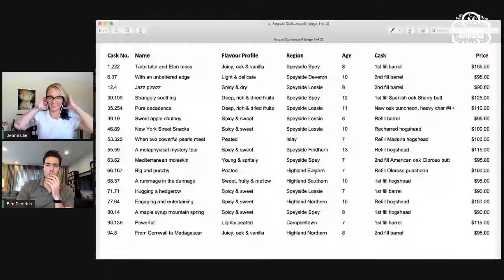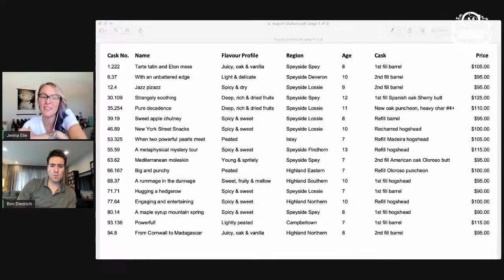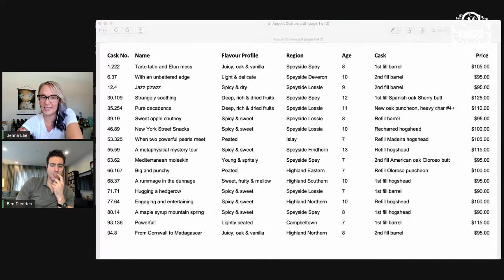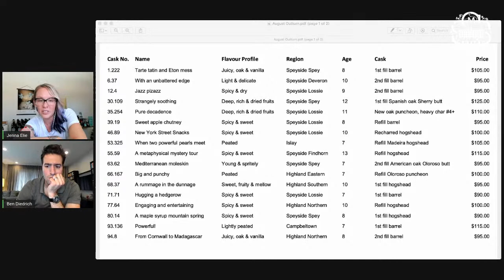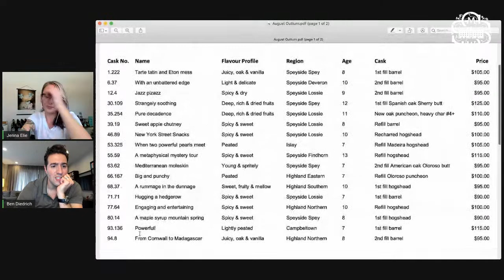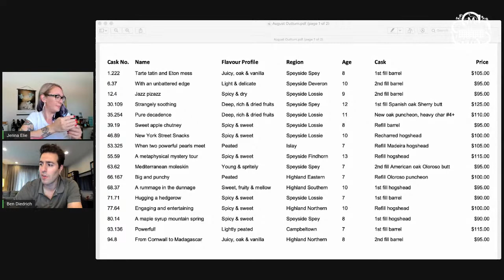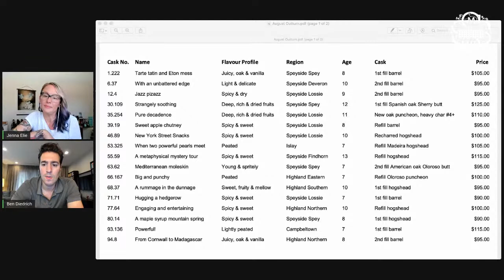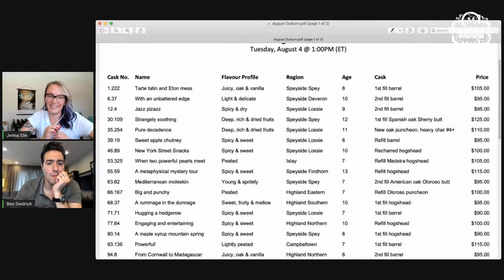August 2020 Outturn Preview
Jenna Elie and Ben Diedrich sit down for special unveiling and tasting of our August 2020 Outturn, set for release on Tuesday, August 4 @ 1:00PM (ET).

Tasting Recap:

1.) Cask 63.62 ‘Mediterranean moleskin: 6:19
2.) Cask 94.8 ‘From Cornwall to Madagascar’: 14:57
3.) Cask 71.71 ‘Hugging a hedgerow!’: 21:39
4.) Cask 112.53 ‘Sophisticated and seductive’: 28:01
5.) Cask 30.109 ‘Strangely soothing’: 36;52
6.) Cask 93.136 ‘Powerful!’: 42:56